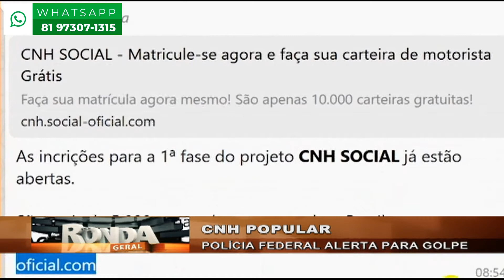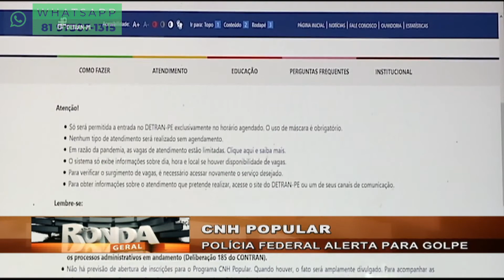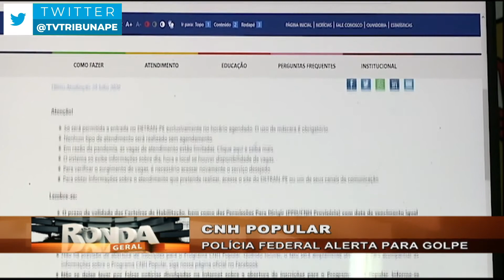Policia Federal alerta sobre golpe da CNH popular